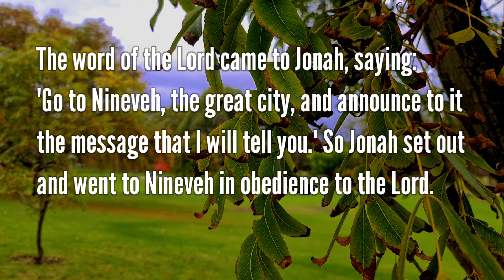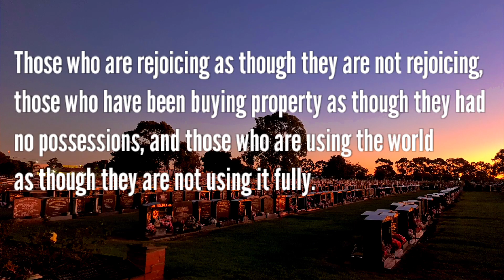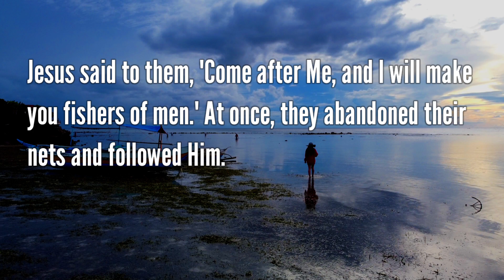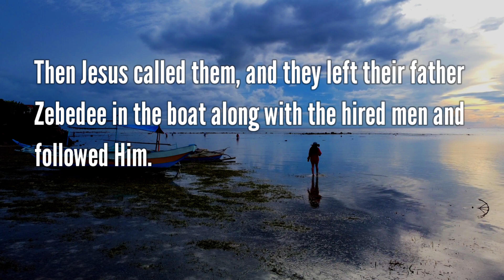January 21, 2024 Readings and Holy Gospel 📚